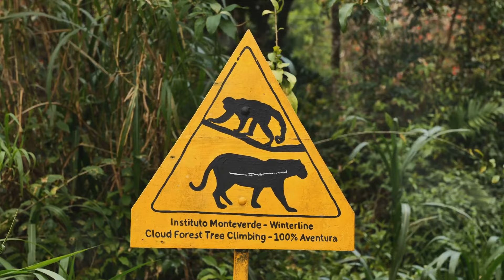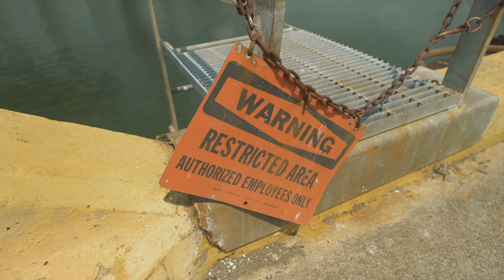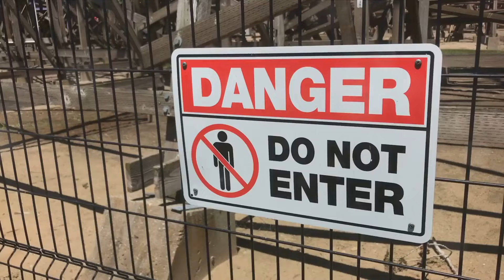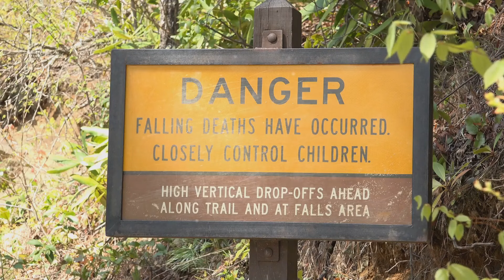One of the most dangerous places on the Earth is the island of Queimada Grande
Prepare to embark on an extraordinary journey to one of the most perilous and enigmatic places on the planet - the infamous Queimada Grande, also known as Snake Island. Located off the coast of Brazil, this isolated landmass is shrouded in mystery and danger, earning its reputation as one of the deadliest places on Earth.

Join us as we delve into the secrets of Queimada Grande, where the dense vegetation hides an abundance of one of the world's most venomous snakes, the Golden Lancehead. Discover the fascinating ecosystem that exists on this remote island, where human presence is strictly regulated due to the extreme peril posed by its inhabitants.

From its haunting history to the ongoing efforts to preserve its delicate ecosystem, this video provides a captivating glimpse into the eerie allure and inherent danger of Queimada Grande. So, grab your gear and brace yourself for an unforgettable adventure into the heart of one of the planet's most treacherous landscapes.

OUTLINE:
00:00:00
Introduction to Queimada Grande

00:03:02
History and Legends of Queimada Grande

00:06:09
The Deadly Inhabitants of Snake Island

00:09:09
Evolution and Isolation of Queimada Grande

00:12:27
The Forbidden Island

00:15:42
Conclusion - The Perils of Snake Island